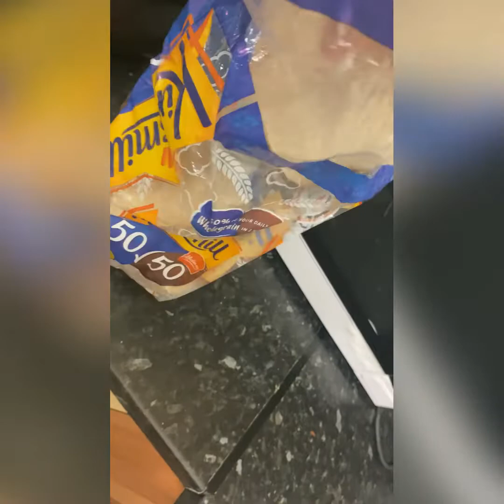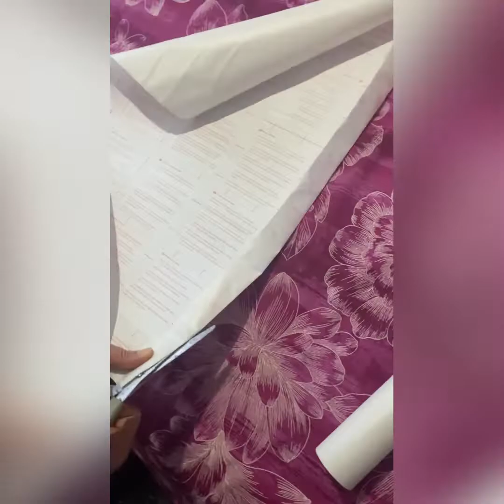Feel sorry for Pakistani mum Sobia in Uk | Egg sandwich | snow in Uk | FA Vlogs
yummy food
pakistani in the Uk